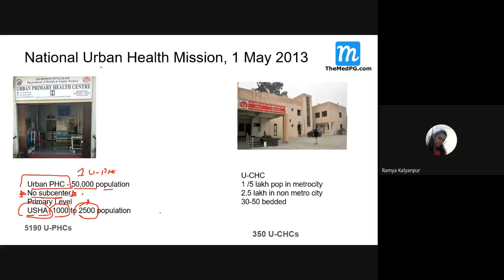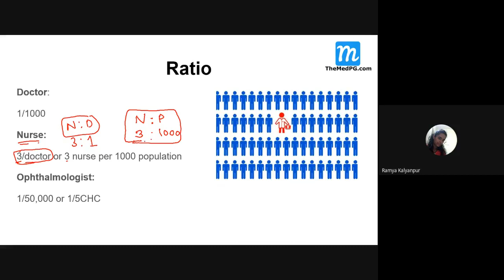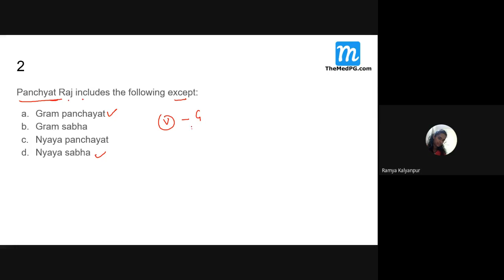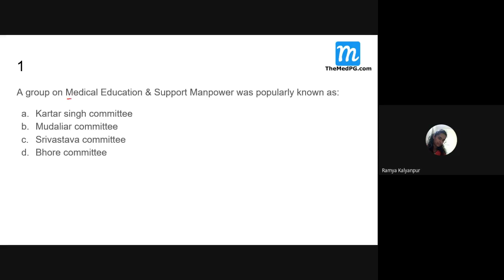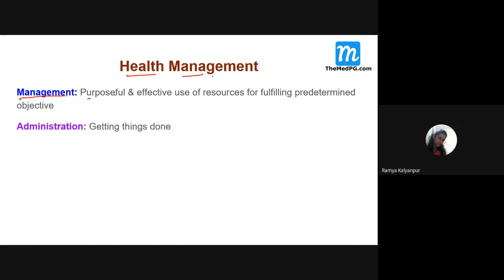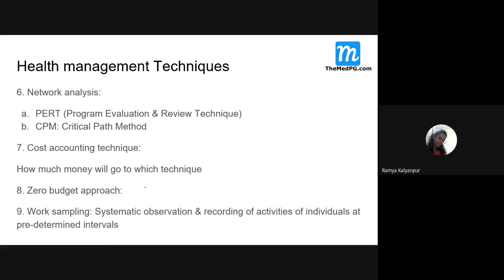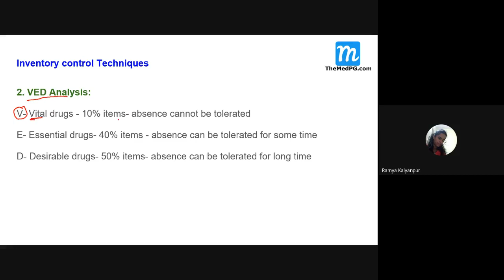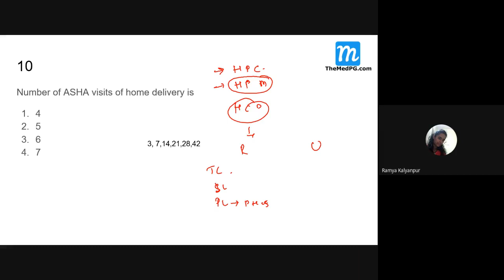Primary health care part 3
NEET-PG, FMGE, NEET MDS, Primary health care